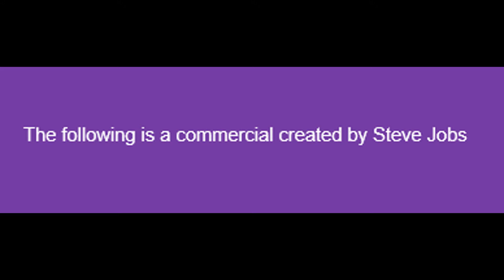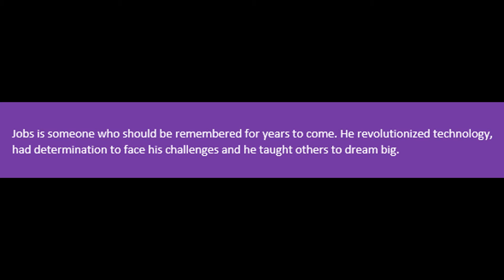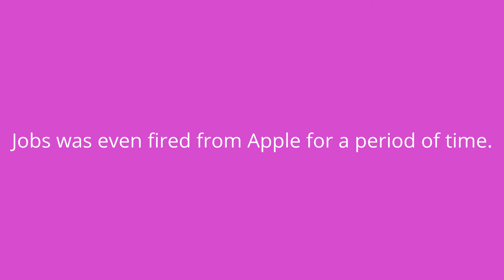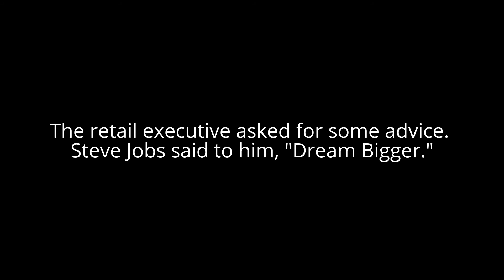ELA Video Project- Steve Jobs